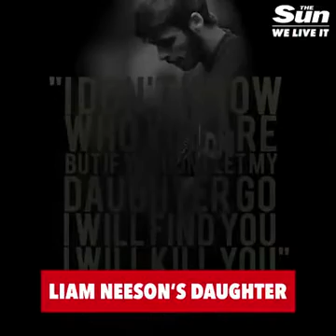Things that David De gea could save 😂😂😂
Credit: Football daily